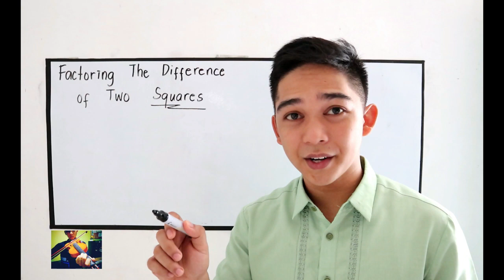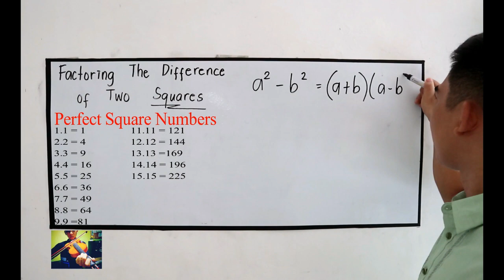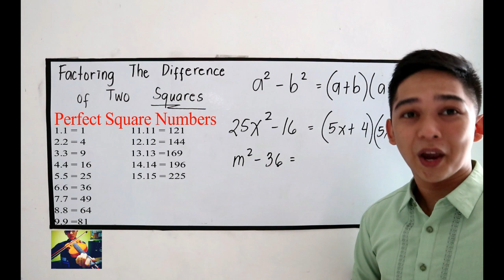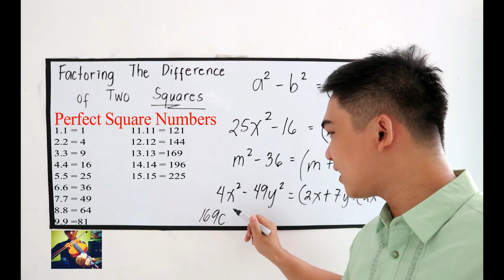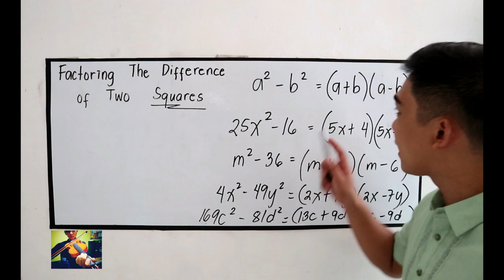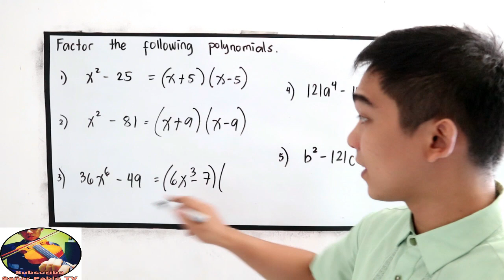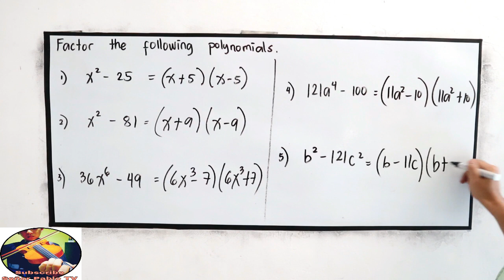Factoring - Difference of Two Squares I Señor Pablo TV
Factoring the difference of Two Squares with detailed explanations and exercises.